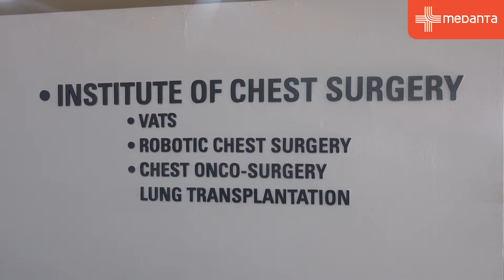आपको क्या जानने की जरूरत है | इंस्टिट्यूट ऑफ़ चेस्ट सर्जरी | डॉ. अरविन्द कुमार | मेदांता, गुरुग्राम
डॉ. अरविन्द कुमार के साथ अपॉइंटमेंट बुक करने के लिए यहाँ क्लिक करें

इस वीडियो में आप डॉ. अरविन्द कुमार (चेयरमैन - इंस्टिट्यूट ऑफ़ चेस्ट सर्जरी, चेस्ट ऑनको सर्जरी और लंग ट्रांसप्लांटेशन, गुरुग्राम) द्वारा चेस्ट सर्जरी की सभी महत्वपूर्ण प्रक्रियाएँ समझेंगे। आप सर्जरी को स्वीकार करने के बाद के पड़ाव के बारे में जानेंगे। आप जानेंगे यदि आपको कोई अन्य बीमारी है तो सर्जरी की प्रक्रिया क्या होगी, सर्जरी में कितना समय लग सकता है, सर्जरी से पहले या बाद में किन बातों का ध्यान रखना आवश्यक है, और सर्जरी के दौरान देखभाल की प्रक्रिया क्या है आदि। आपको सर्जरी के बाद की फिजियोथेरेपी और डिस्चार्ज से जुड़ी एहम बातें जानने को मिलेगी।

डॉ. अरविन्द कुमार की प्रोफ़ाइल पर जाएँ